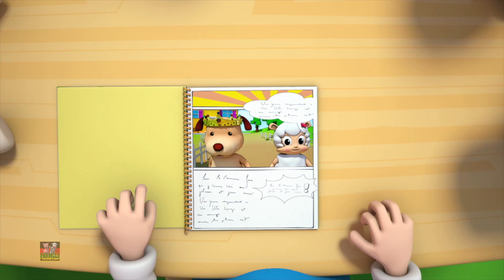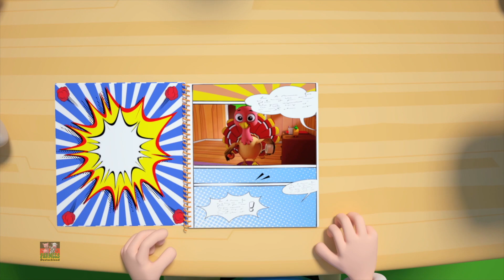Johnny Johnny Lehrgedicht und spezielle Kindervideos auf Deutsch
Diese Reime für Kinder helfen dabei, grundlegende Fähigkeiten zu vermitteln und ihre Fähigkeit zu verbessern, Anweisungen zu verstehen und zu befolgen.